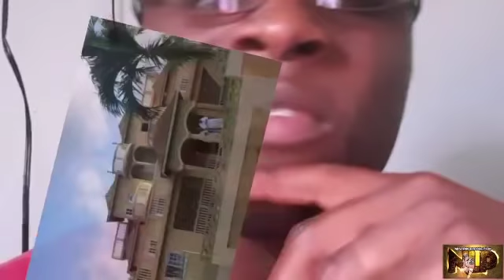M0NTEG0 BAY LEGEND AND BUSINESS MAN MVRD3RED AT HIS HOME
TODAY ON MY JOURNEY I SHARE WITH YOU ANOTHER STORY ABOUT A INCIDENT THAT TOOK PLACE IN MONTEGO BAY JAMAICA, HERE I SHARE MY VIEWS TOWARDS THIS STORY..HOPE YOU WATCH AND YOUJOY WHILE I ENTERTAIN YOU..

PLEASE LEAVE A CONTRIBUTION IF YOU LOVE MY WORKS